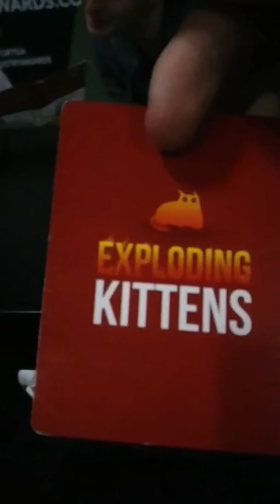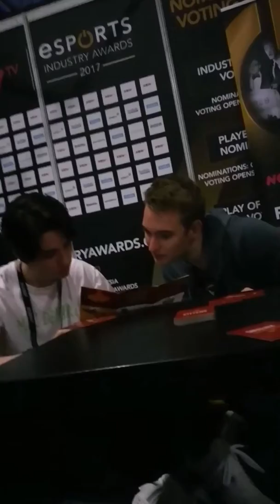I61 Day 1-2? : BS Card games w/ Mayh, Letto, Alle, Amik and Junnu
I can't hold this phat phone steady, soz about that. Mine and Alle's shoe size is UK 9s with extra fashion brain sense. Letto won this bullshit card game.